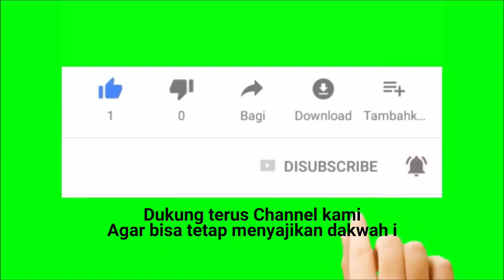IMAM SANTAI TAPI SYAHDU ||| SYEKH MUHAMMAD JABER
Saat safari Dakwah di Sinjai,Syekh Muhammad Jaber pimpin Sholat Magrib di mesjid Al-Manaar Kokoe Kab.Sinjai

Santai tp Syahdu mungkin itu kalimat yang tepat untuk menggambarkan bagaimana saat beliau memimpin Sholat berjamaah..terlihat jamaah sangat menghayati setiap ayat yang dilantunkan oleh Syekh Muhammad Jaber

Rumah Qur'an Al-Irsyad Lappa
Kab.Sinjai
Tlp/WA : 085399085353